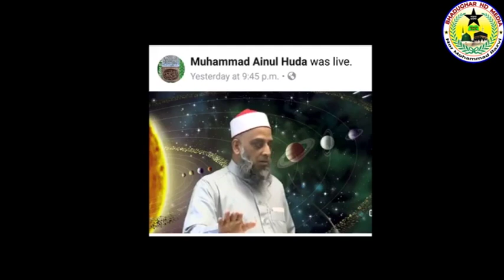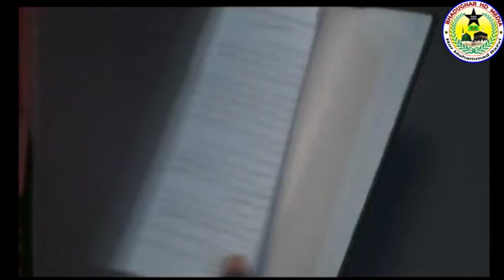সাবধান_দেখুন কে আসল সুন্নী_Mufti Alauddin jihadi vs Mohammad Ainul Huda Bangla waz 2019 Bahas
আমাদের Youtube Channel পক্ষ থেকে সবাই কে অভিন্দন। আমাদের এই ইসলামিক চ্যালেনটি সুন্নীয়তের খেদমত করা চেষ্টা করি।এবং সুন্নীয়তের আলেমগণের ওয়াজ আপলোড করি থাকি, বিশেষ করে আগ্রহী বক্তাদের ভিডিও আপলোড করি থাকি।
★পরিবেশনা  "ভাদুঘর HD মিডিয়া " আমরা ওয়াজ মাহফিল ভিডিও,প্রজেক্টর ভাড়া দিয়ে থাকি।ও ভিডিও ইউটুবে আপলোড করে থাকি,এবং যারা যারা ভিডিও ইউটুবে আপলোড করা ইচ্ছুক
তাদের জন্য যোগাযোগ।।।।।
নাম-নুর মোহাম্মদ রেজভী।
গ্রাম-ভাদুঘর,ব্রাহ্মণবাড়িয়া,বাংলাদেশ।
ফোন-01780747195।